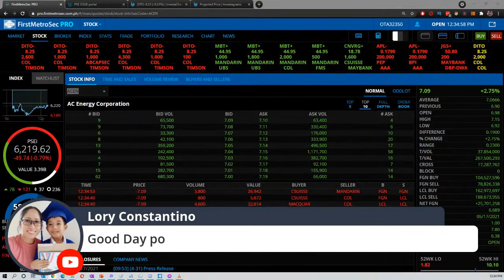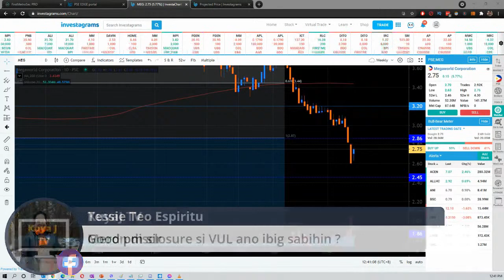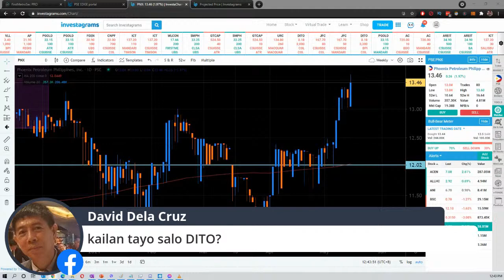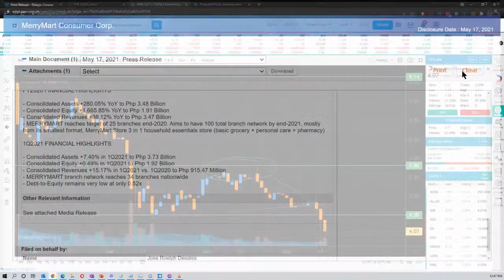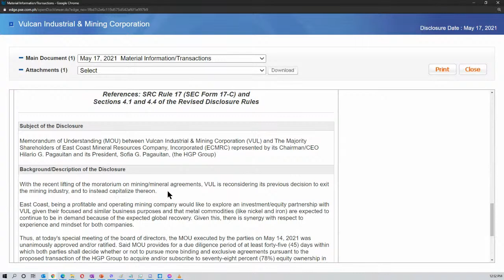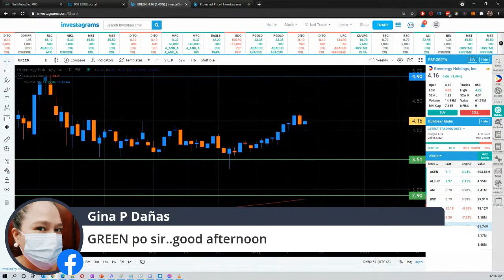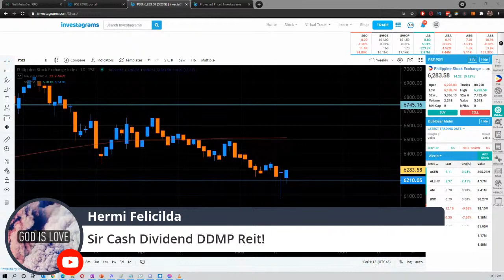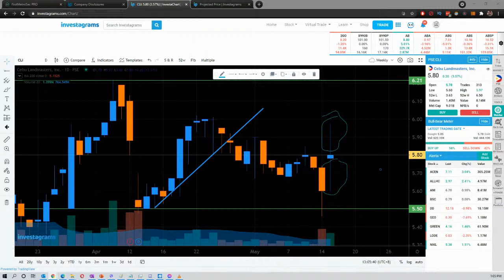EOD Market Recap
On this video, we'll talk about the End of day Market Recap where we'll discuss the last 30 mins trading and also disclosure reviews.

Tune to our regular segments here in Stocksilog:
EOD Stock Market Recap - Every trading day starting 12:30PM PH Time
Stockwentuhan sessions - Every Monday, Wednesday and Friday at 8pm PH time